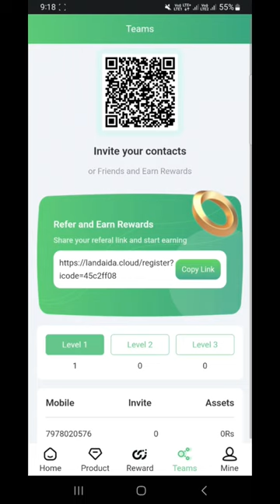Get Ready to Laugh and Earn: Introducing Landa eda, the Playful App for Extra Income